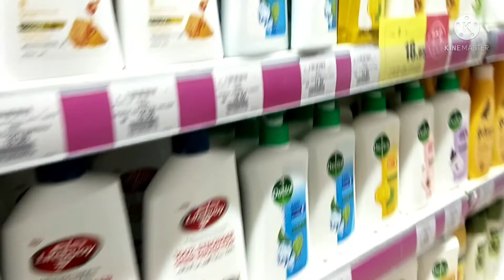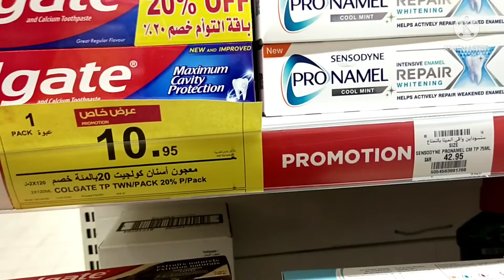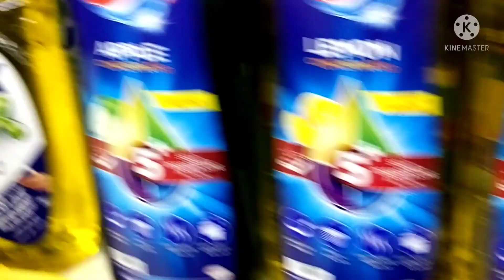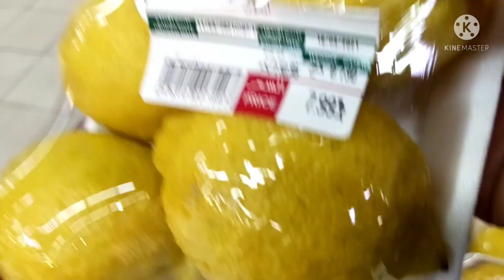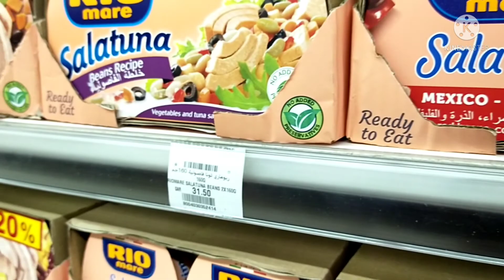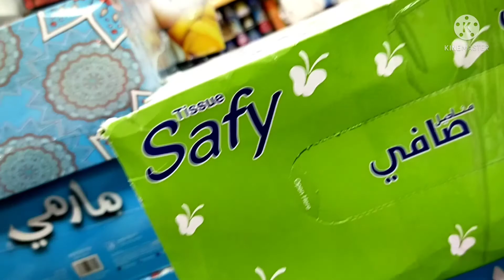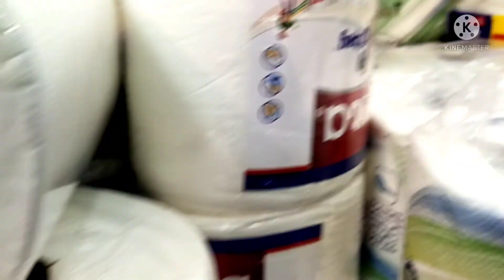GROCERY SHOPPING@HYPERPANDA II and 5 Riyals (Kamsa Kamsa)All Items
Thank you so much and God bless to all & keepsafe everyone.